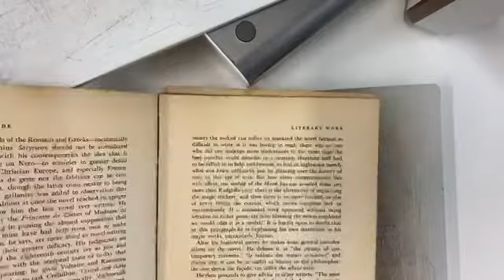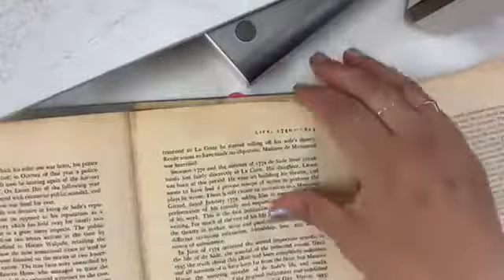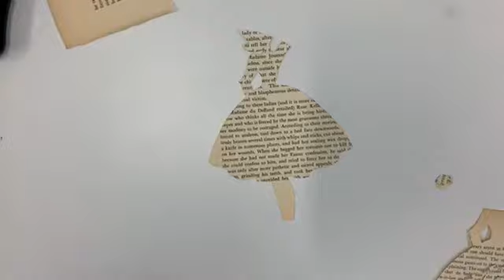Julie Nutting Dolls!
Making dolls with Julie Nutting dies and a bit of paper rolling.